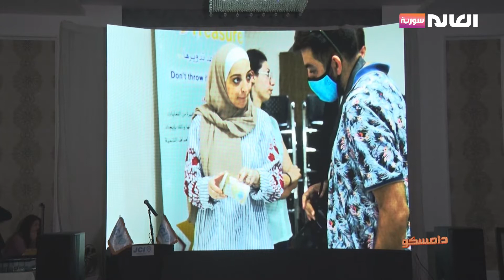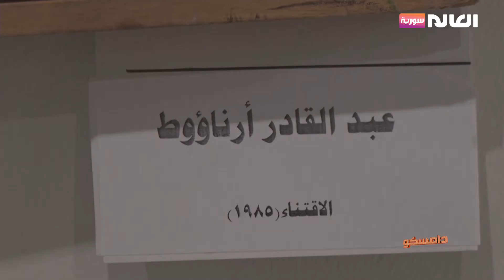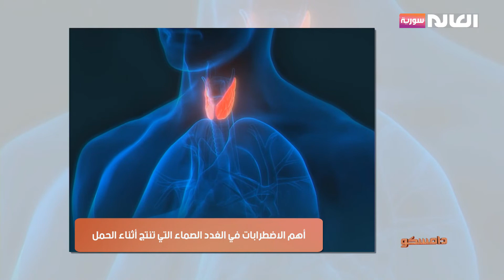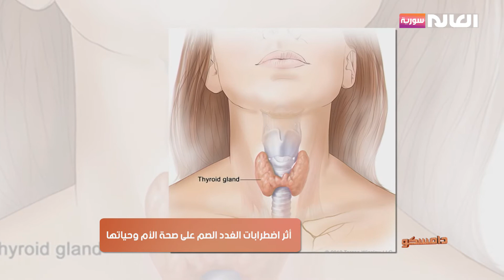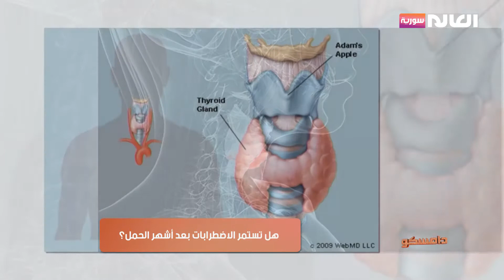برنامج دامسكو | قناة العالم سورية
حلقة 21 كانون الأول 2020

العناوين:
- أجواء الاحتفالات بمولد السيدة زينب في دمشق وريفها
- الأمانة السورية للتنمية تحصد لقب محكم دولي في اليونسكو
- تاريخ تطور وسائل النقل البري والبحري على مرّ الزمان
- محطات عمر الطفولة وتأثيرها على بناء الشخصية
- إعادة روح الماضي مع فناني السبعينات
- اضطرابات الغدد الصماء.. ماهي مسبباتها؟